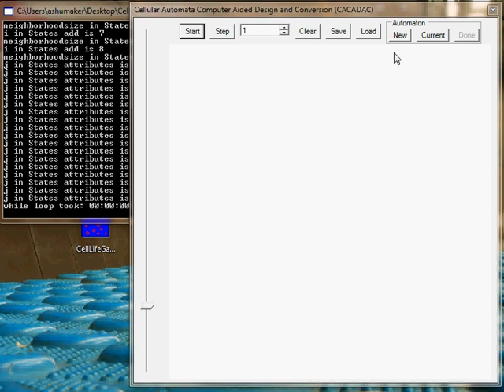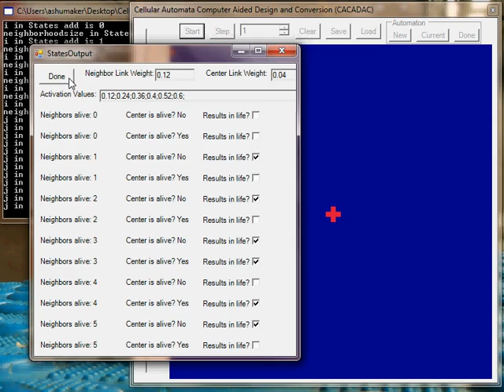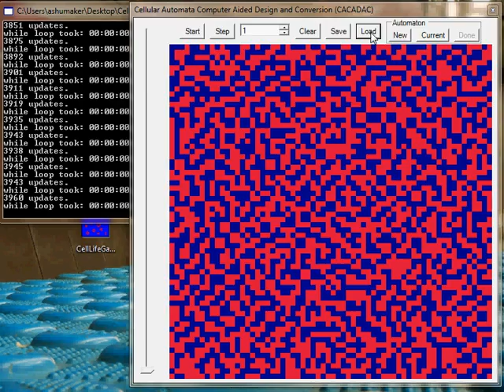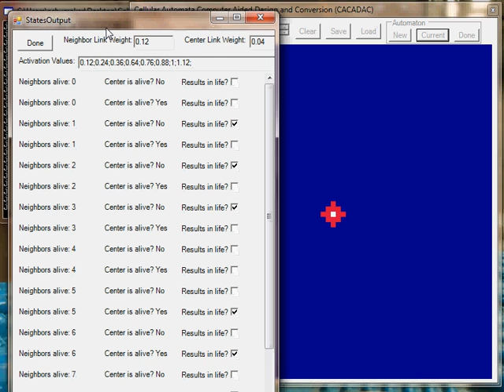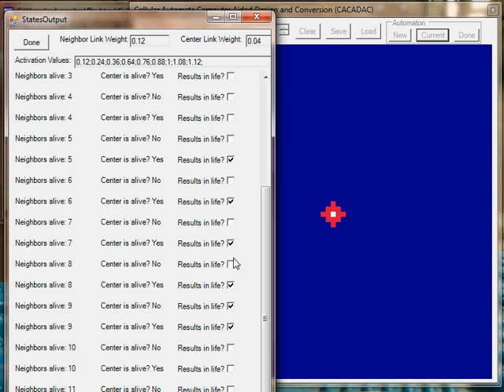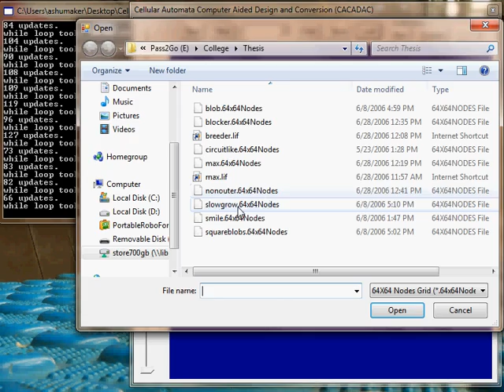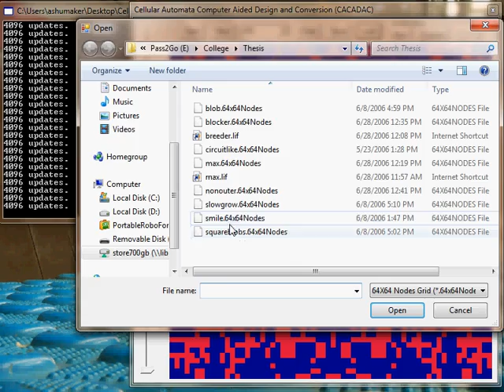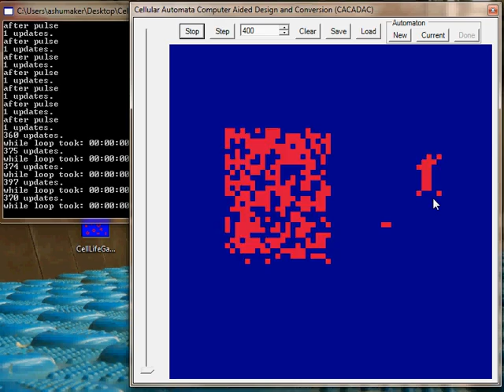Cellular Automata modeled with Neural Networks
A program which models a user defined cellular automata as a neural network internally.